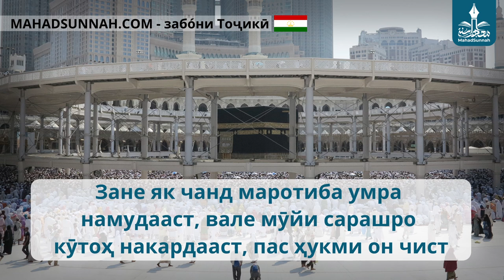Зане як чанд маротиба умра намудааст, вале мӯйи сарашро кӯтоҳ накардааст, пас ҳукми он чист كم مرة